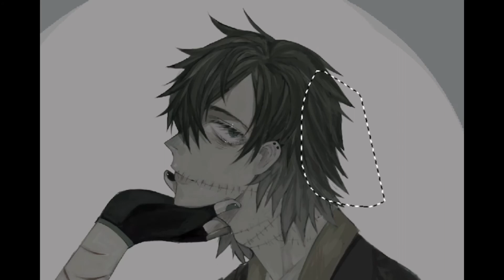[SPEEDPAINT] Original Character - Yotaon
An original charaacter I made
Yes I know my style changed😀

Time took: About 6 hours

Device: iPhone 8 Plus

Editing: VN Video Editor

Popjam: @GrayRock

【Awakening】